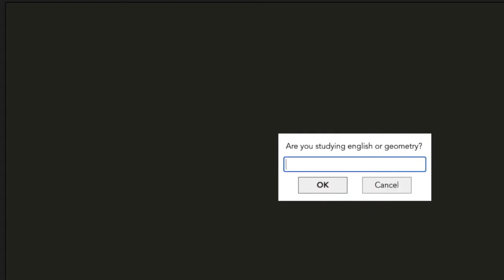Selina Xu ClassNotes